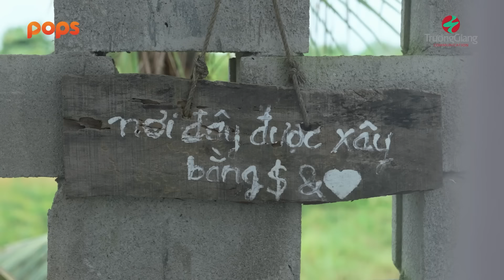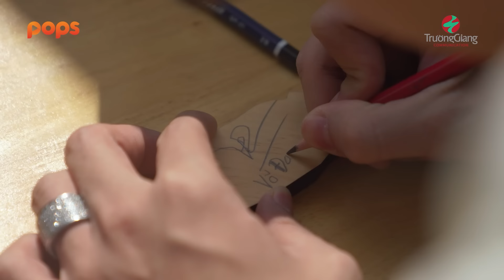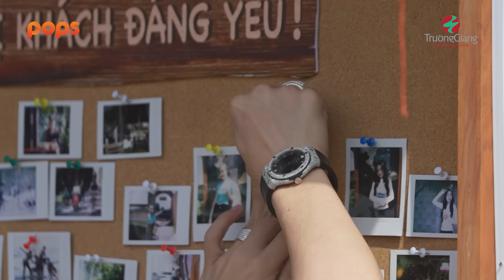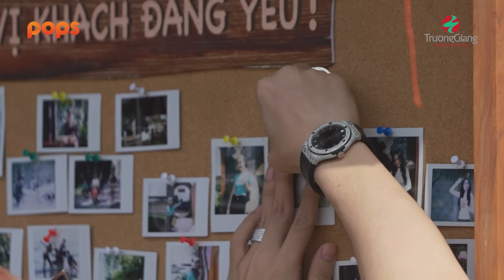#9 Huỳnh Lập chơi game cũng phải TÂM LINH, Duy Khương ÔM "SHOW" rửa chén | Nhà Trọ Destiny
Đón xem Nhà Trọ Destiny vào lúc 20h00 thứ 6 hàng tuần trên kênh YouTube Trường Giang từ ngày 9.9.2022.

Chân thành cảm ơn Hảo Hảo đã đồng hành cùng chương trình.